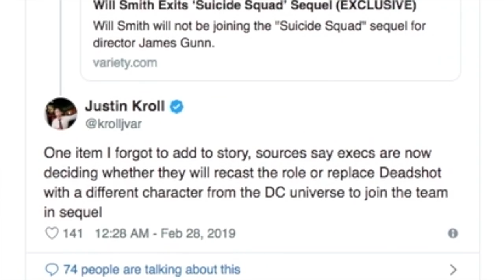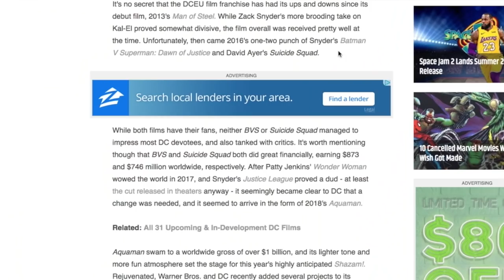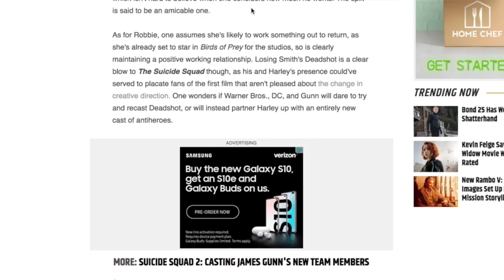Will Smith OUT Of Suicide Squad Sequel